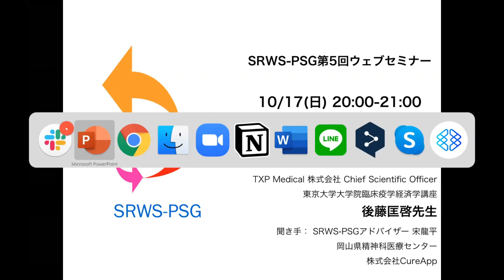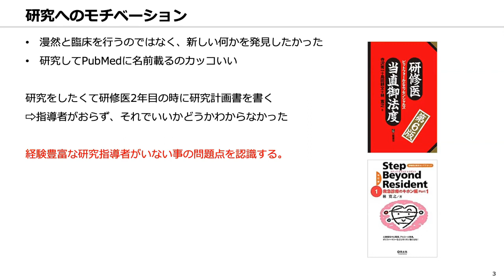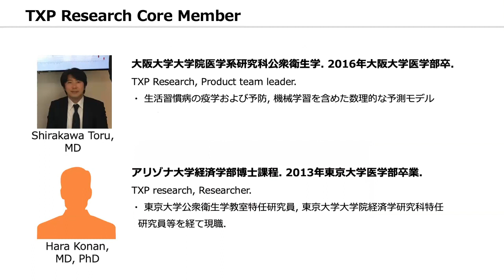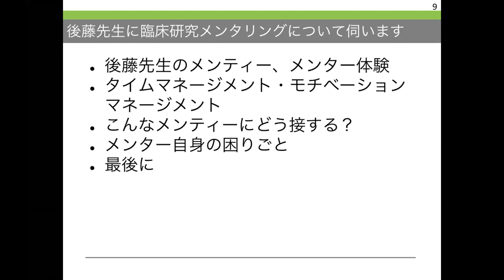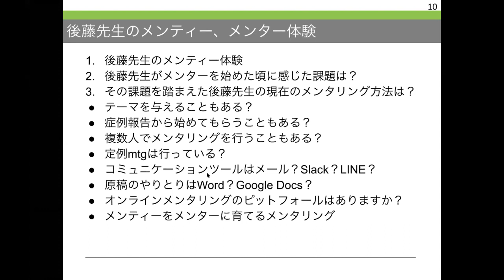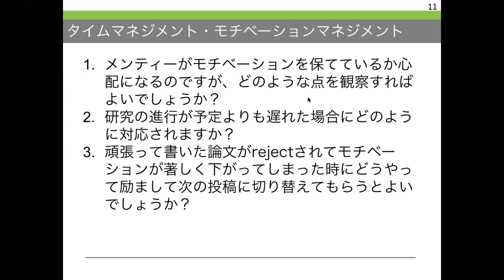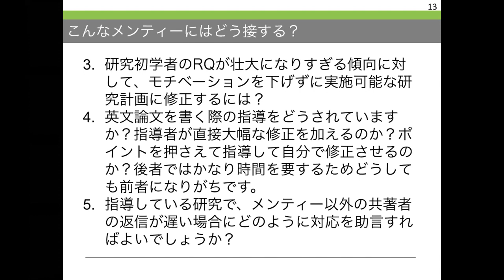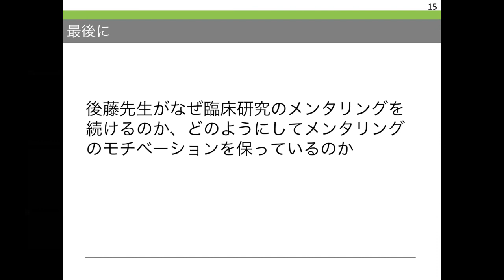「臨床家への臨床研究メンタリングの心得」後藤匡啓先生ウェブセミナー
「臨床家への臨床研究メンタリングの心得」
TXP Medical 株式会社 Chief Scientific Officer
東京大学大学院臨床疫学経済学講座
後藤匡啓先生

聞き手
SRWS-PSGアドバイザー　宗龍平　對東俊介

開催時刻：2020年10月17日（土） 20:00-21:00